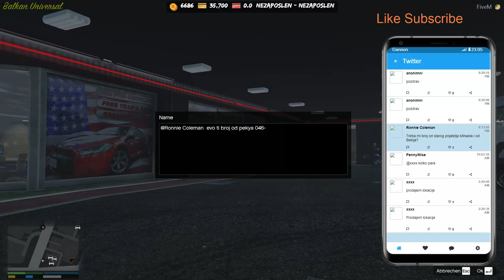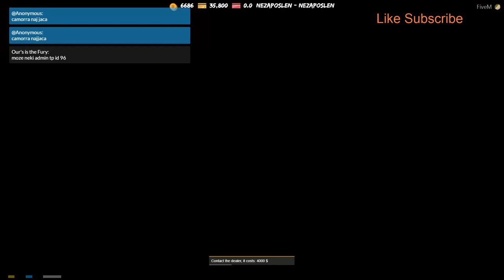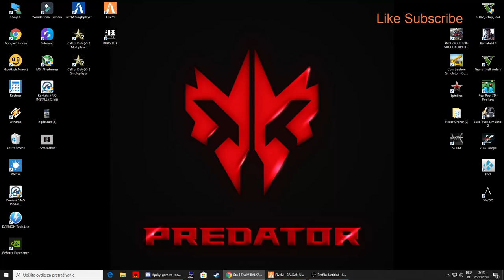Gta 5 FiveM BALKAN SERVER